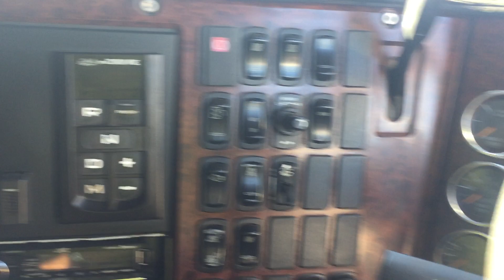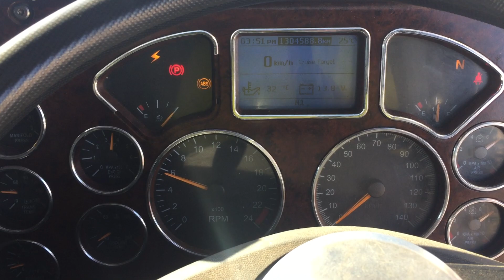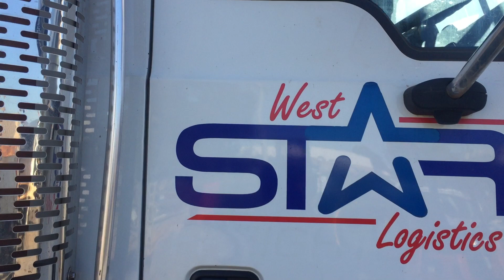GA1100 - 2012 Mack CLXT 6x4 Sleeper Cabin Prime Mover (See Gregsons Note)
2012 Mack CLXT 6x4 Sleeper Cabin Prime Mover (See Gregsons Note)

Year: 2012
Compliance Date: 09 / 2012
Make: Mack
Model: Mack CLXT 6x4
Body Type: Prime Mover
Configuration: 6x4
Cab Type: Sleeper Cabin
Engine: MP10 685HP
Transmission: Automatic
Fuel Type: Diesel
Turntable: 3" Fixed
Suspension: Airbag
Rim Type: 10 Stud
Tyres: 295/80R22.5
Tyre Condition: Fair

Odometer: 1,304,588 KMs Indicated
Registration (WA Only): 1EJU877
Registration Expiry (WA Only): 4 February 2020
VIN: 6FMT14H37CD803716
GVM: 26,000 KGs
Tare: 10,800 KGs
Exterior Colour: White
Interior Colour: Maroon/Grey

Engine Turns Over: Yes
Engine Runs: Yes

Extras: Battery Isolator, Bull Bar, Chip Guard, Spotlights

Gregsons Note: Damage to Bull Bar & Panelling - The Bonnet Will Not Open, Bottom Passenger Door Window Smashed

Key #: 26
GA #: 1100
A1 #: 1880